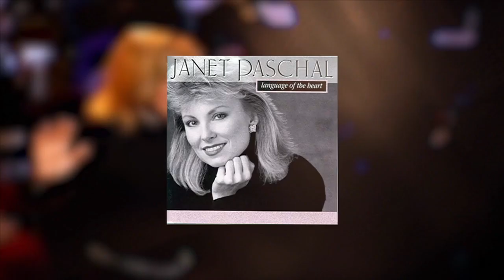Janet Paschal Honors Segment 2019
Janet Paschal inducted into the Gospel Music Hall of Fame